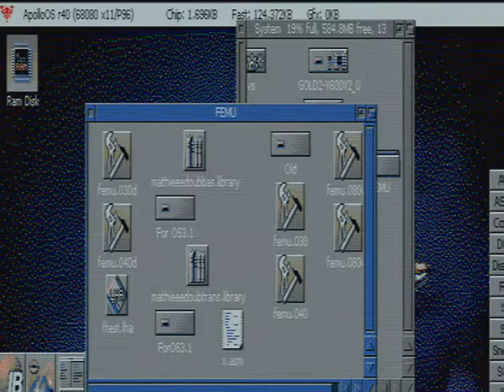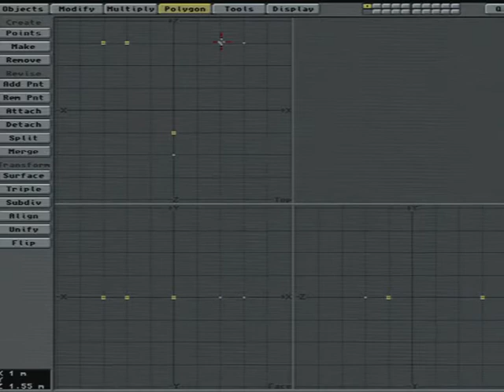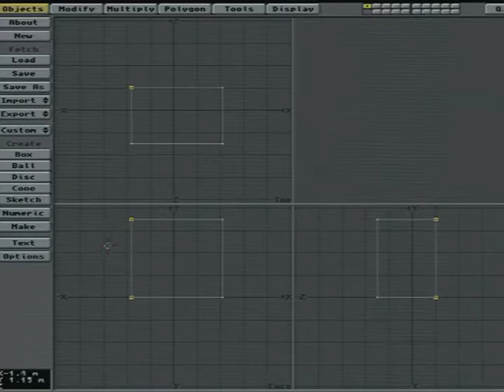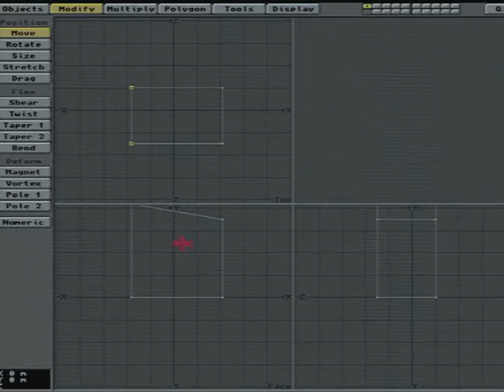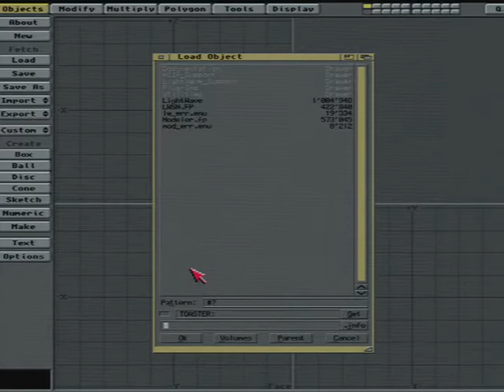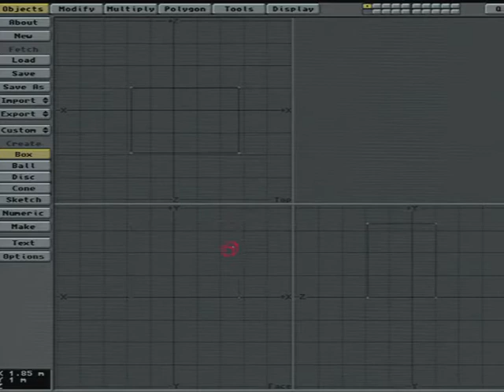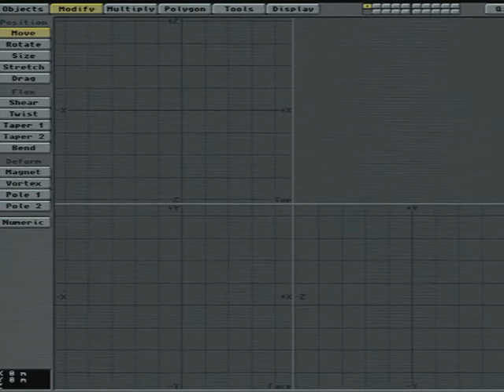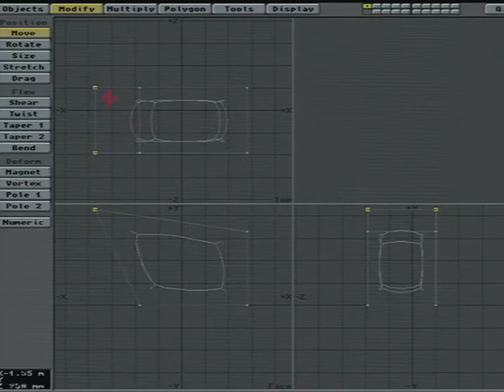Amiga Vampire 2 Lightwave 5.0 Modeler FPU running Amiga 600 using 68080 FPU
Here is a video of the 68080 software  FPU implementation running Lightwave Modeler 5.0 and making some simple geometry. Using a Software FPU coded by team member Jarp and Apollo Gold FPGA core  2.5.